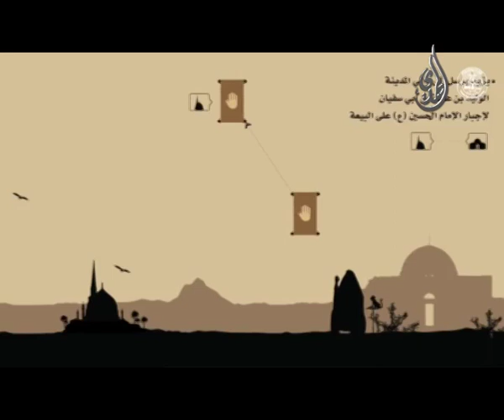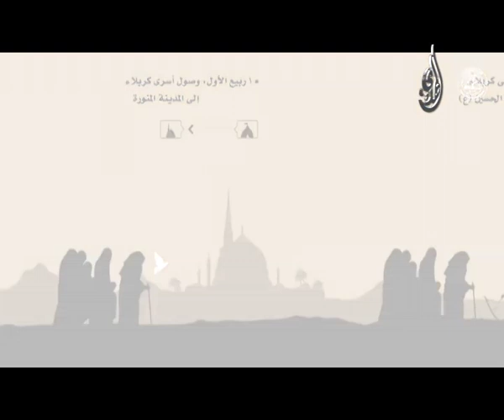الخط الزمني لثورة الإمام الحسين - وثائقي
الخط الزمني لثورة الامام الحسين صلوات الله عليه